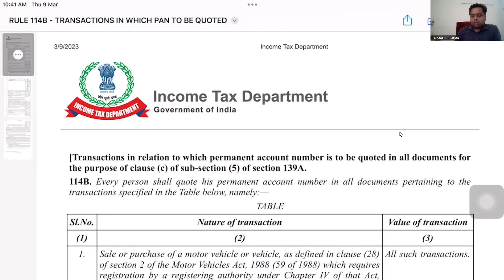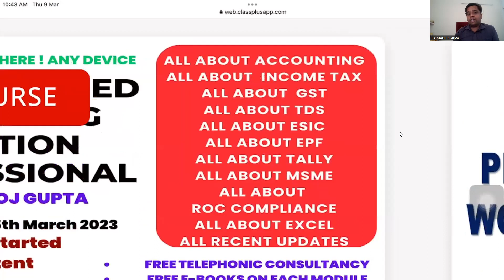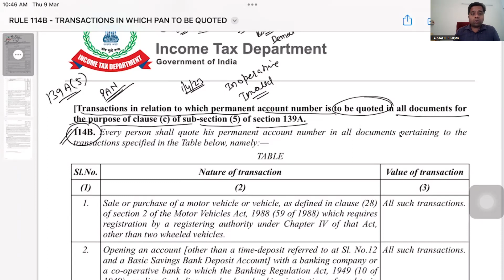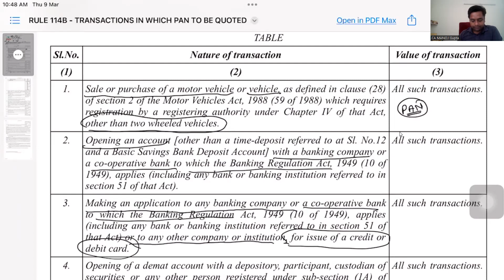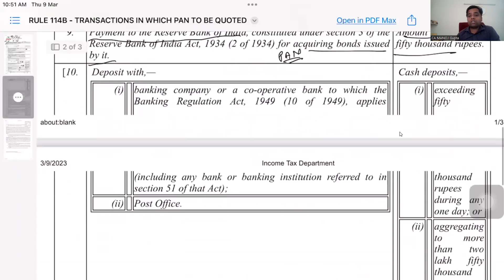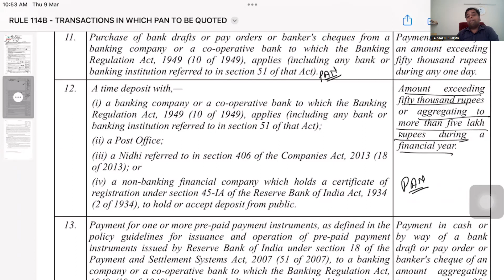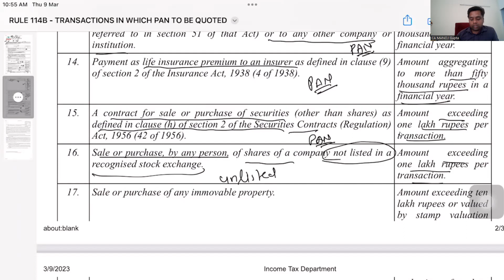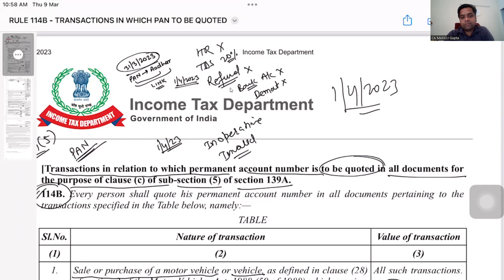1 अप्रैल 2023 से नहीं कर पाएंगे ये TRANSACTIONS अगर नहीं किया PAN को AADHAR से LINK | CA MANOJ GUPTA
In this video we have discussed Rule 114B of Income Tax Act, 1961 which required mandatory quoting of PAN in specified cases covered under this rule.